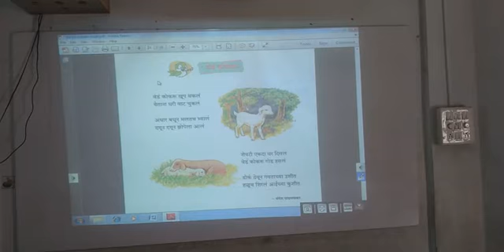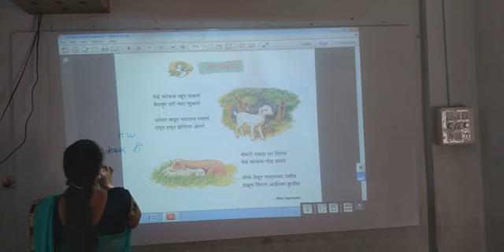1st Marathi. P.n - 65 वेडं कोकरू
अश्विनी जाधव